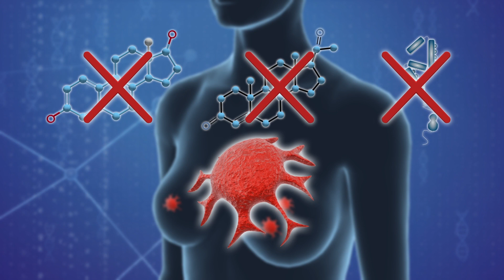Immunotherapy-chemo treatment helps fight aggressive breast cancer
Women with a hard-to-treat form of breast cancer were found to live longer when treated with a combination of chemotherapy and immunotherapy drugs.

CNN reports that triple negative breast cancer is an aggressive form of the disease in which cancer cells lack receptors for estrogen, progesterone, and HER2 — making it unresponsive to certain treatments.

Cancer cells can be treated with chemotherapy, but often develop resistance to it, allowing them to spread to other body parts. Patients usually survive 18 months or less.

A new study published in the New England Journal of Medicine found that treatment combining chemotherapy with the immunotherapy drug Tecentriq was more effective, improving overall survival rates by almost four months.

In the clinical trial, 902 women treated at 246 medical centers in 41 countries were randomly assigned either Tecentriq and chemo, or a placebo and chemo.

Chemotherapy was given once a week while the immunotherapy drug was administered intravenously every two weeks.

The drug deactivates a protein in the cancer cells which keeps it safe from the immune system, while chemotherapy roughens up its surface, enabling the immune system to recognize and attack the cancer.

The new treatment is currently being reviewed, and may well become the first FDA-approved immunotherapy drug to treat breast cancer, reports the New York Times.

RUNDOWN SHOWS:
1. Depiction of triple negative breast cancer
2. Cancer develops resistance against chemotherapy, spreads to other body parts
3. Depiction of immunotherapy-chemo treatment improving patient survival
4. Depiction of how immunotherapy-chemo treatment works

VOICEOVER (in English):

"Triple negative breast cancer is an aggressive form of the disease in which cancer cells lack receptors for estrogen, progesterone, and HER2 — making it unresponsive to certain treatments."

"A new study found that treatment combining chemotherapy with the immunotherapy drug Tecentriq was more effective, improving overall survival rates by almost four months."

SOURCES:
New England Journal of Medicine, New York Times, CNN